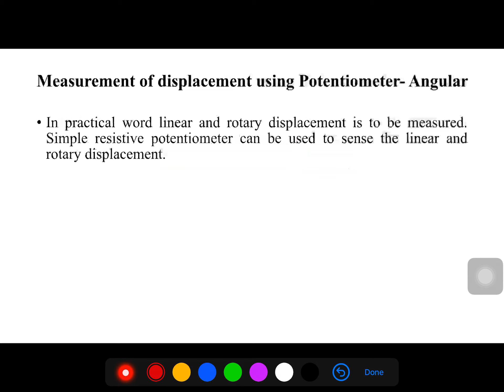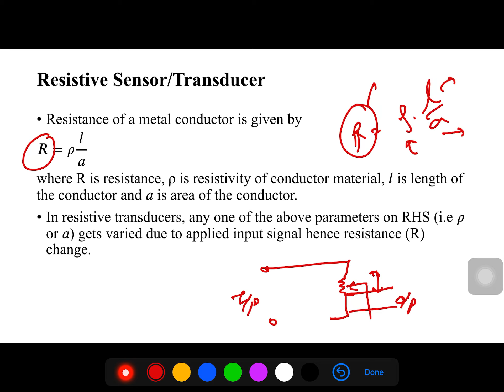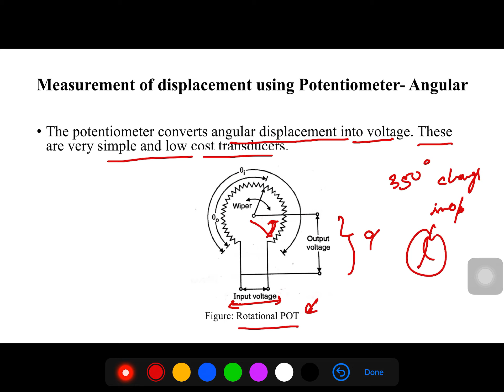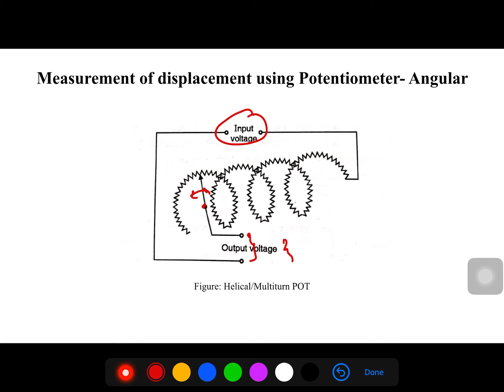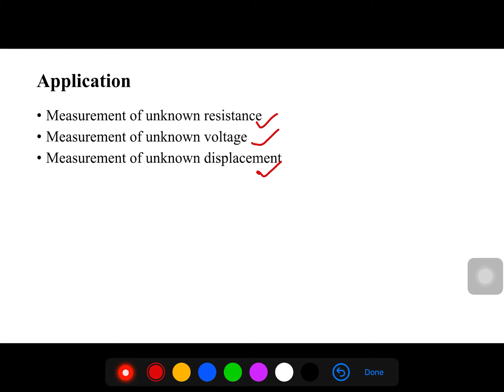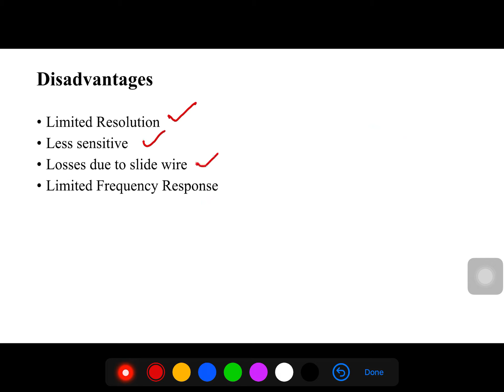Lecture-6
Measurement of displacement using Potentiometer- Angular